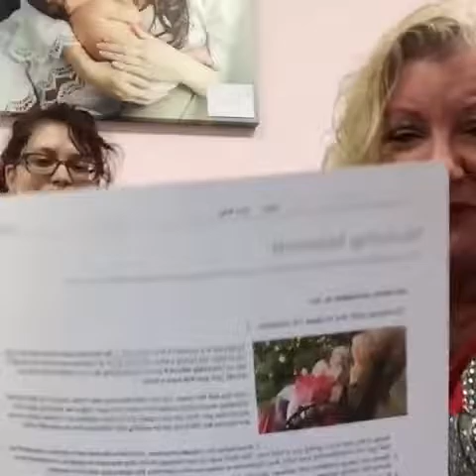A Nurturing Moment Live: Holidays With The In Laws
ANM mama Rebekah Armstrong joins Glenni to discuss breastfeeding through the he holiday season.